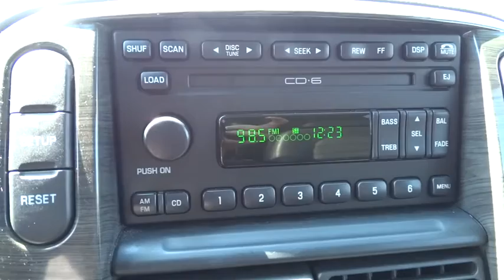2002 Ford Explorer Alpharetta, Roswell, Cumming, Sandy Springs, Marietta GA 8207A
2002 Ford Explorer